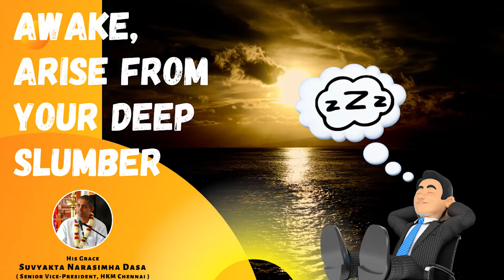Awake, arise from your deep slumber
Excerpts from Srimad Bhagavatam lecture SB 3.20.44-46 | The double-edged razor | His Grace Suvyakta Narasimha Dasa